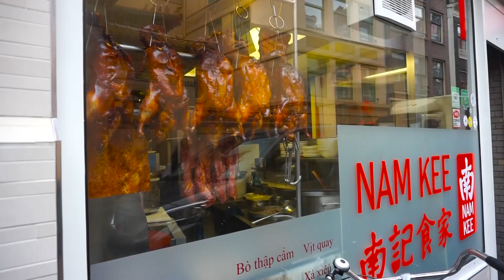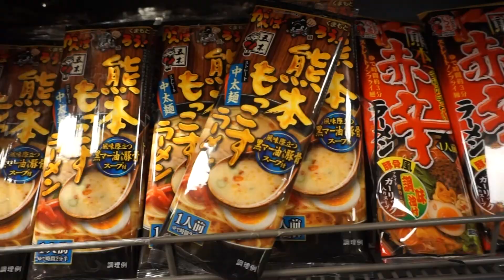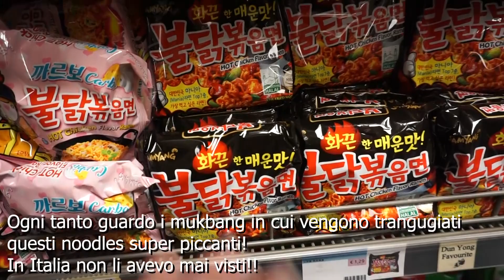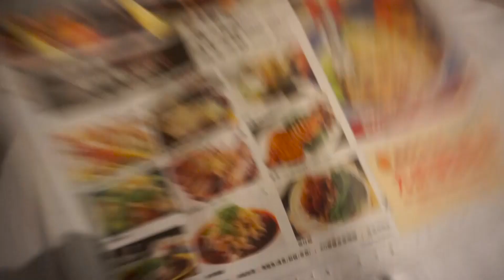AMSTERDAM non ha SOLO IL QUARTIERE A LUCI ROSSE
Per acquistare INSTANT CINESE il mio libro di lingua cinese!

La maggiore Chinatown dei Paesi Bassi si trova nel quartiere a luci rosse di De Wallen ad Amsterdam, lungo la via Zeedijk, nella Oude Zijde; fu fondata negli anni '80 e da allora si è espansa oltre il distretto. In questo quartiere le insegne sono in lingua cinese e tedesca.
Esiste una Chinatown anche a Rotterdam, a West Kruiskade.
Una terza Chinatown si trova nella città de L'Aia circa 25 km a nord-ovest di Rotterdam.

ℱℴℓℓℴω

➤ Tutte le grafiche predefinite del canale sono state realizzate con Canvas

➤ La mirrorless che uso on the road: Sony a5100
➤ Action Cam XiaoMi Yi
➤ Microfono esterno Rode
➤ Microfono da camicia Boya
➤ Per la luce artificiale uso una softbox